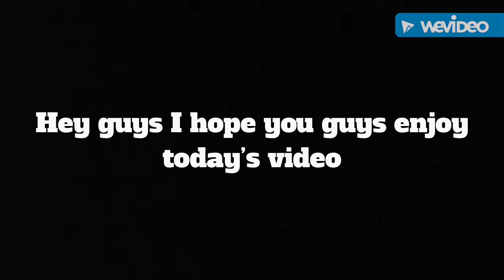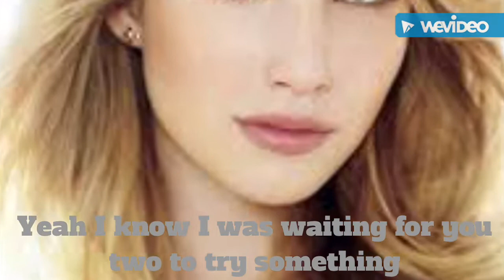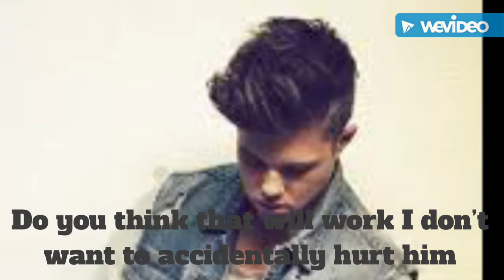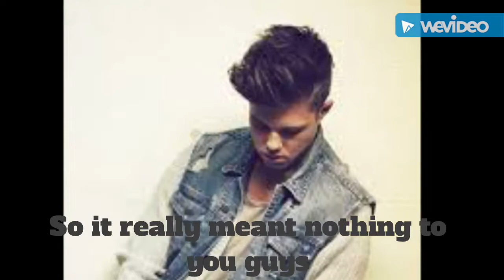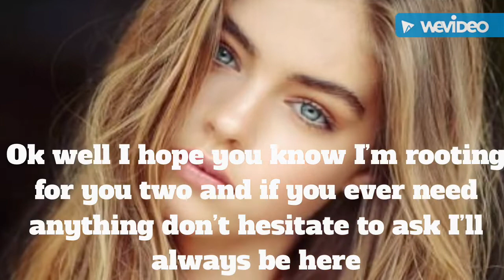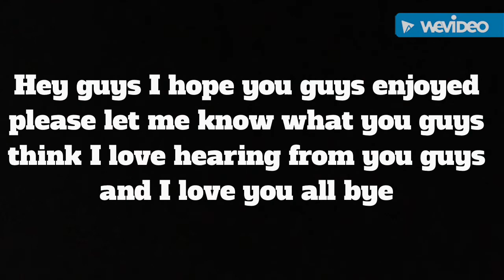Hermione’s Little Sister Season 6 Episode 4